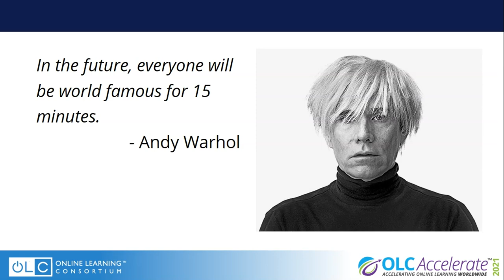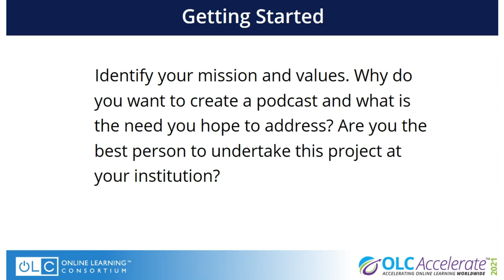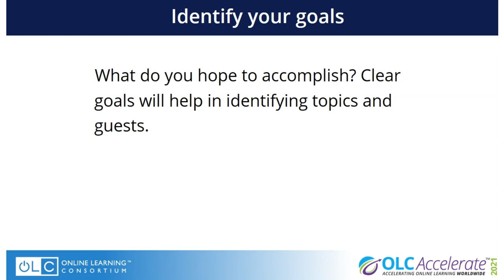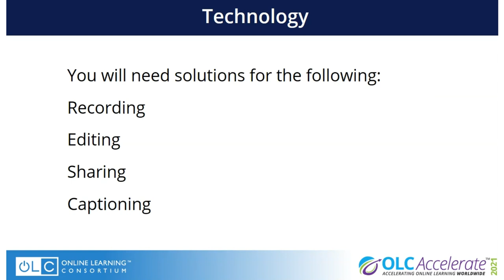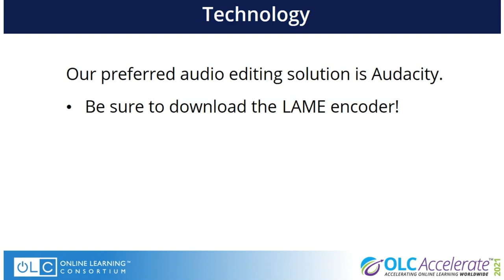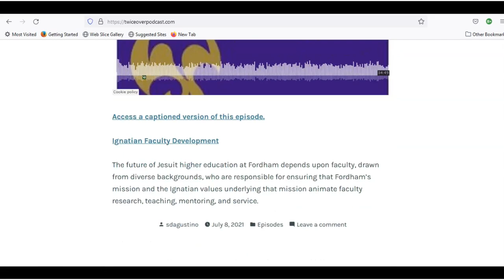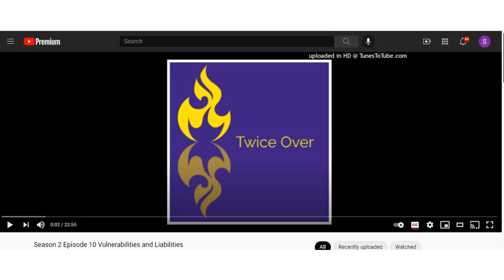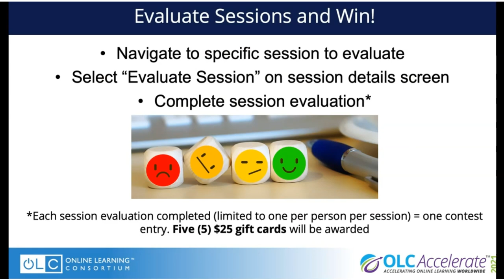Building a Community of Practice through Podcasting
This short video reviews the steps involved in creating, editing and sharing a podcast for an academic audience.